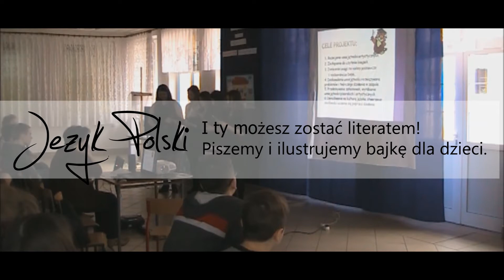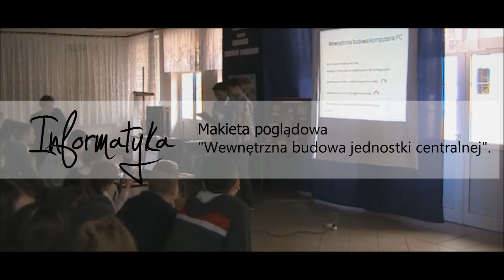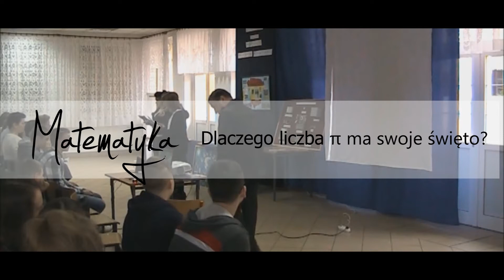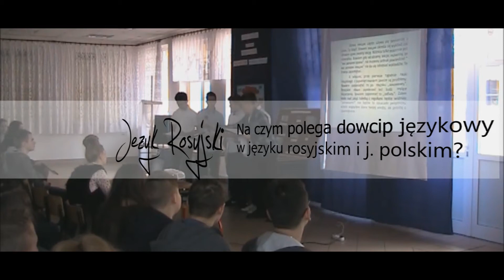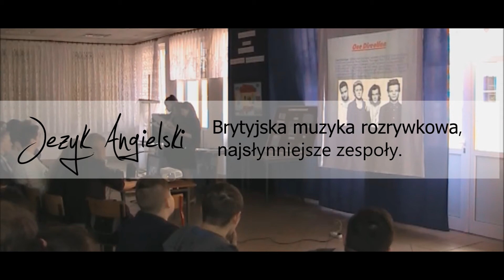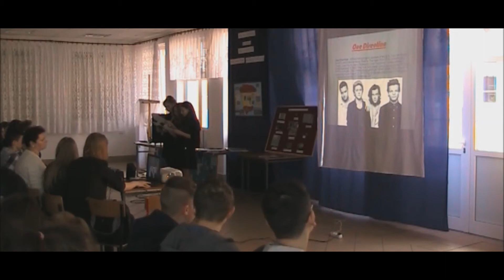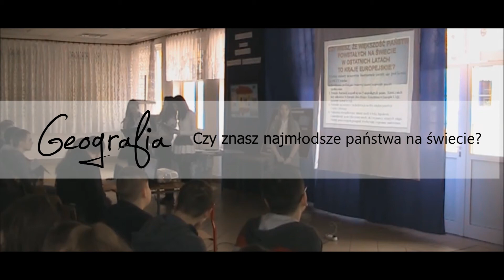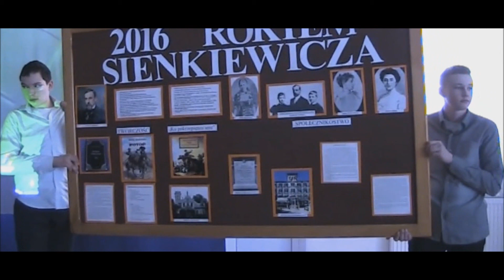Dzień projektów 2016